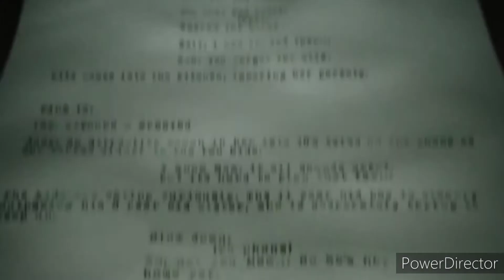Cartoon Network Studios/K/O Paper Products/AC/DPP/PP/Boulder Media/Entertainment One (2022)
Taken from "Transformers Animated and Rescue Bots,Prime and RID The Movie" (2022)